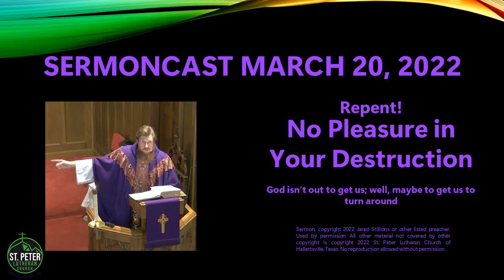"No Pleasure in Your Destruction" SermonCast 2022 03 22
Preaching Series: Repent!; sermon: No Pleasure in Your Destruction; text: Luke 13:1-9. Used by permission. No reproduction allowed without permission.